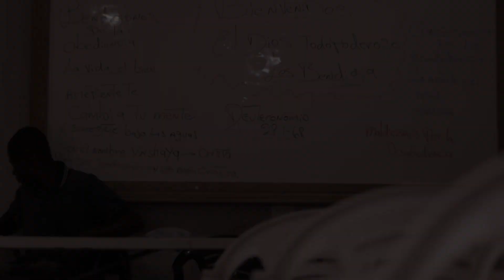A Firm Foundation - From Honduras Matthew 25:40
All Video clips taken on the YA trip in Honduras.  Shot on location at the Cayos Cochinos.